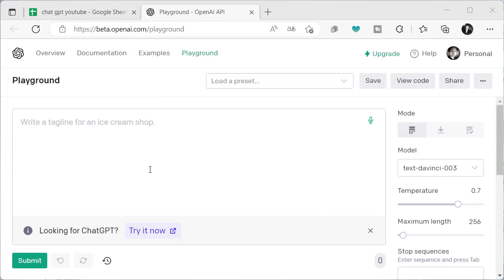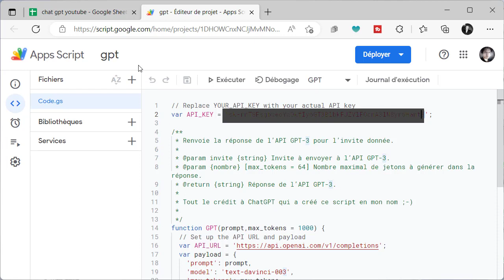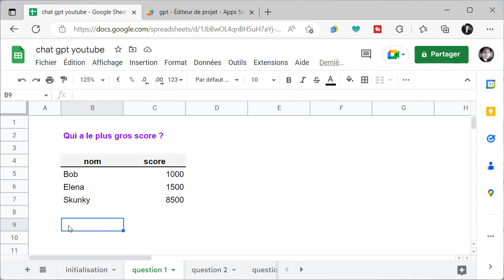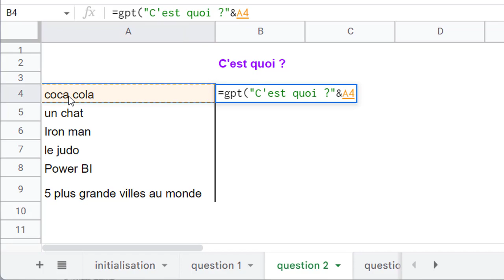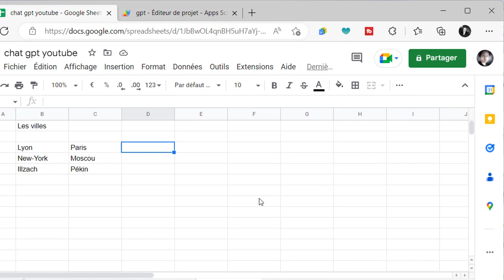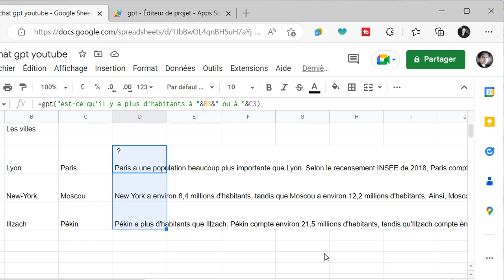Utiliser GPT-3 dans Google Sheets avec Google Apps Script : améliore ta productivité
Dans cette vidéo, nous vous montrerons comment intégrer l'algorithme d'intelligence artificielle GPT-3 d'OpenAI (qui est à la base de chatGPT) dans Google Sheets en utilisant quelques lignes de code Google Apps Script. Suivez-nous pour découvrir comment utiliser cette technologie révolutionnaire dans vos feuilles de calcul pour automatiser des tâches et améliorer votre productivité.

00:00 intro
00:33 initialisation
01:56 les questions